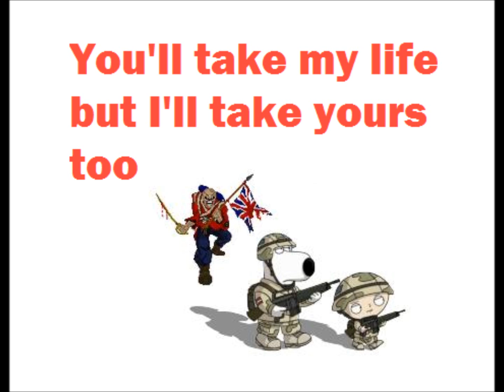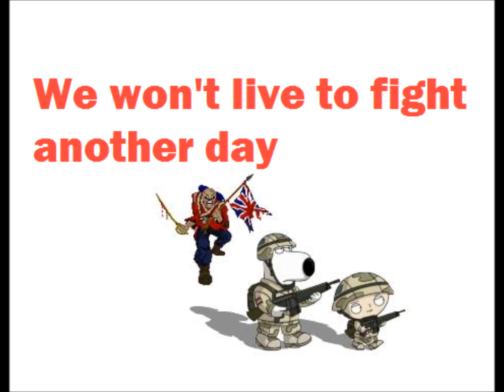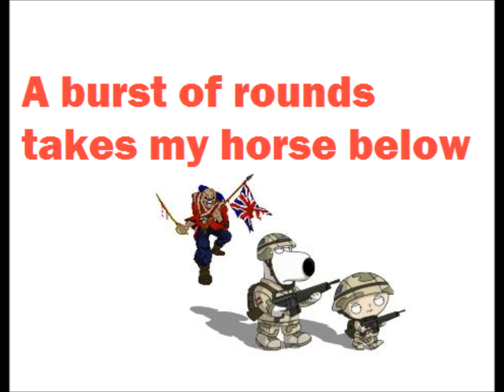The Trooper with lyrics - Iron Maiden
The Trooper by Iron Maiden with LYRICS.